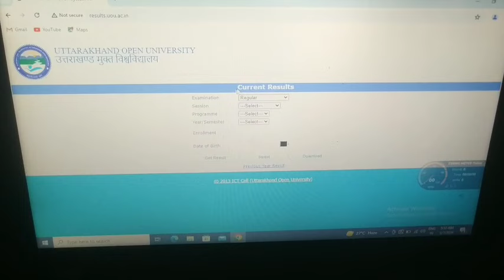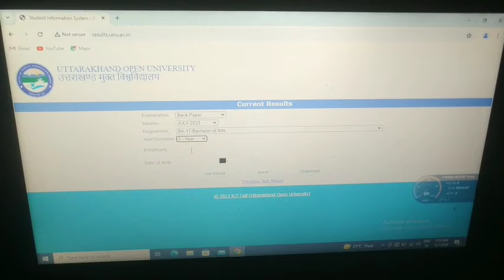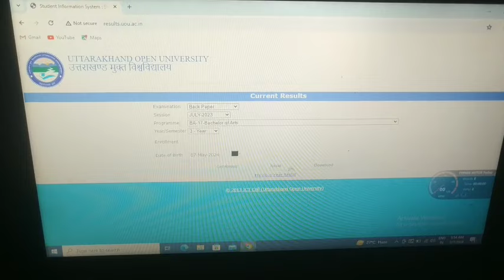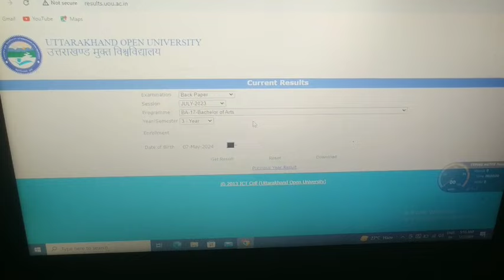Uou BA Result आ गया 2024 का इस तरह देखें अपना रिज़ल्ट